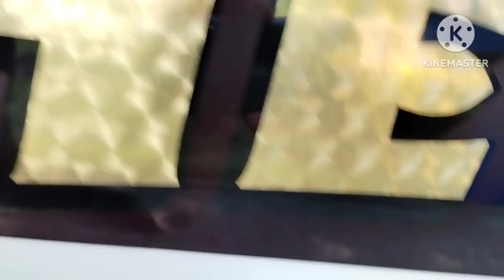Plymouth Duster * BROOKLYN HEAVY~ Sox & Martin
Car Show Cinema 🎥